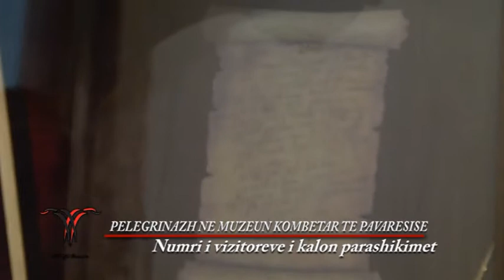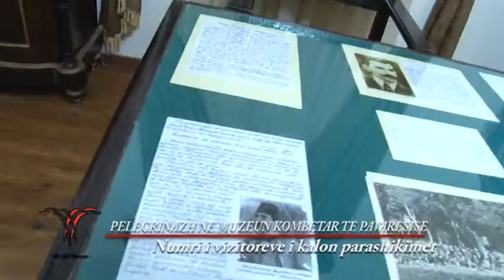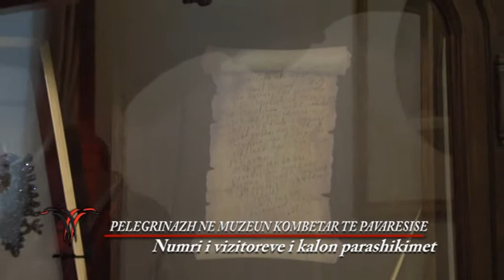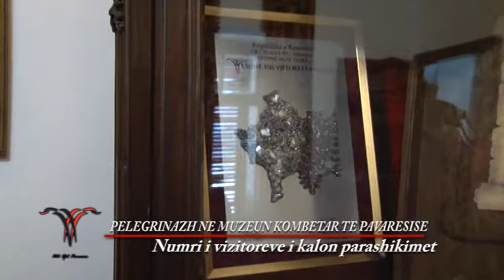VLORE...NUMER REKORD VIZITORESH NE MUZEUN E PAVARESISE...REAL RTV